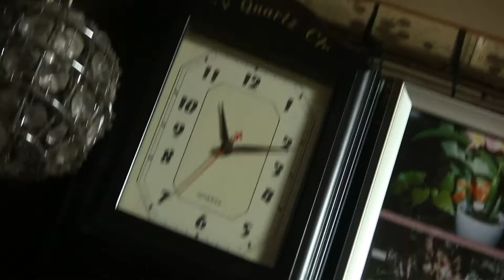近所迷惑玲美太鼓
2012/6/30
Remi is doing imitation which strikes a drum late at night.
Although it warns "Resign since it becomes a nuisance to the neighbors", she does not comply.
Remi requires the first person in three sisters.